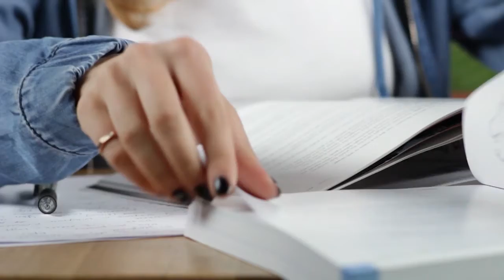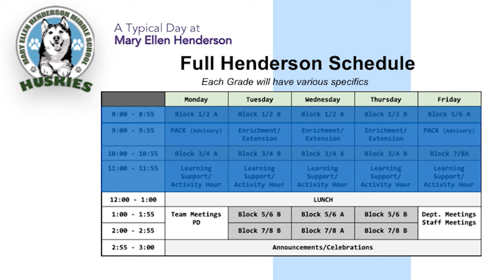A Day in the Life at Mary Ellen Henderson